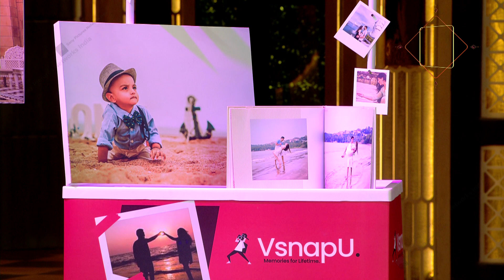Sharks कौनसे Entrepreneurs को चुनेंगे ? | Shark Tank India | Season 2 | Promo